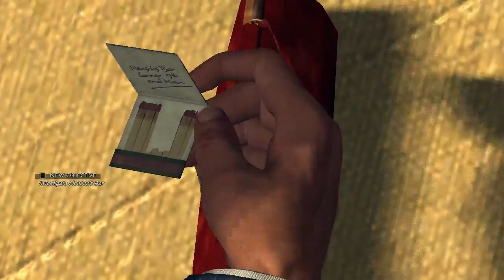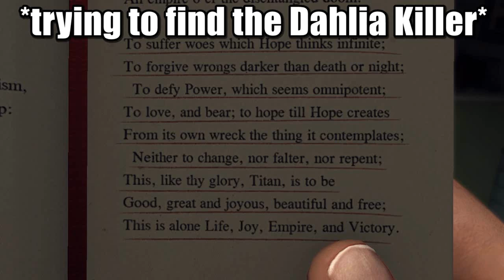GOING AFTER THE DAHILA KILLER - L.A Noire: Part 4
In which Cole is a badass, and loses his hat a bunch of times, while Kate finally discovers the siren.